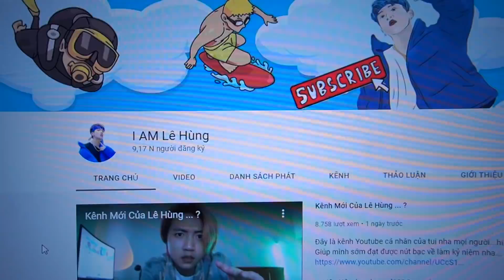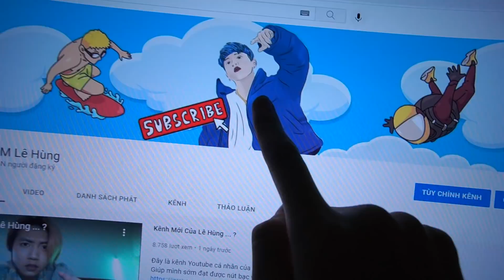Bạch My Phải Tắm Bằng Một Túi Nước | H&M CHANNEL